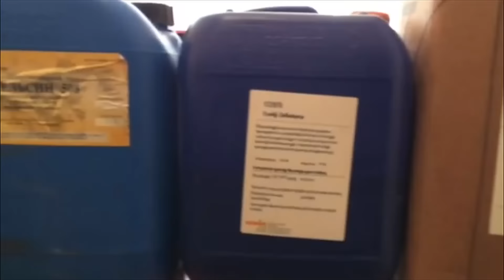Կեղծ «Հենեսի» կոնյակներ իրացնելու դեպքը բացահայտվեց